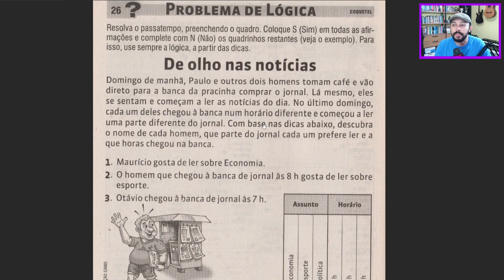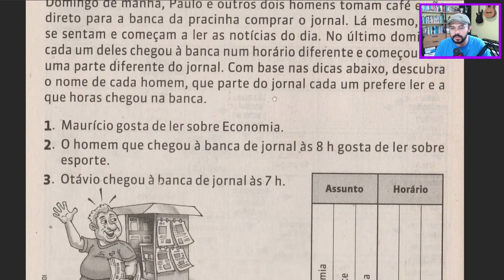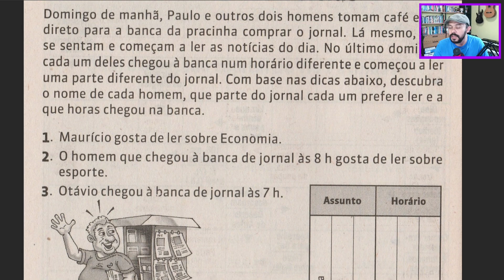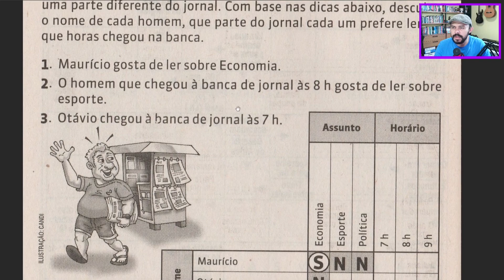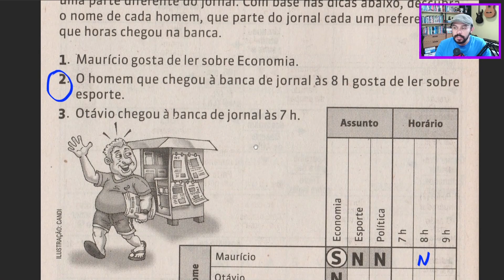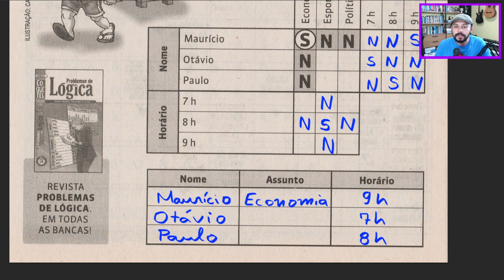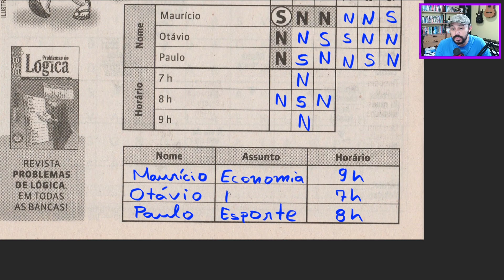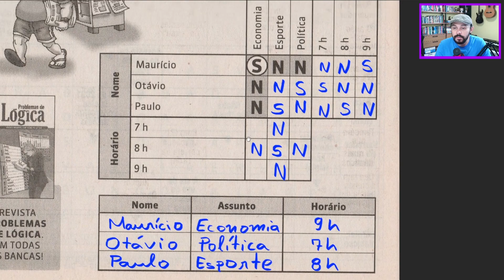Como resolver um PROBLEMA DE LÓGICA da Coquetel?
O PROBLEMA DE LÓGICA da Coquetel é um dos meus passatempos preferidos nas revistinhas. A forma de resolver é bem simples, porém, dependendo do nível de dificuldade, precisamos resolvê-lo combinando dedução, lógica e interpretação textual.

Instagram, Twitter e TikTok: @profagneraraujo